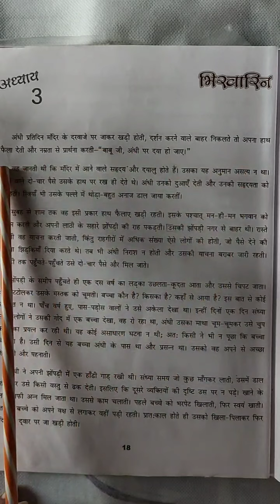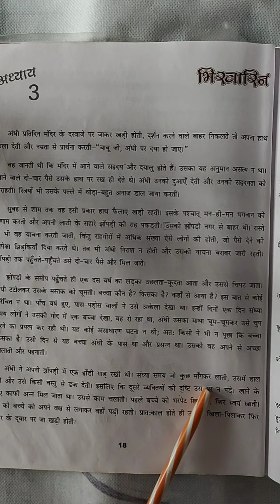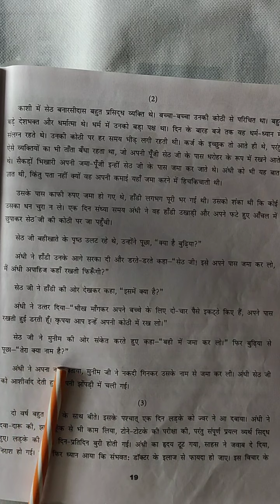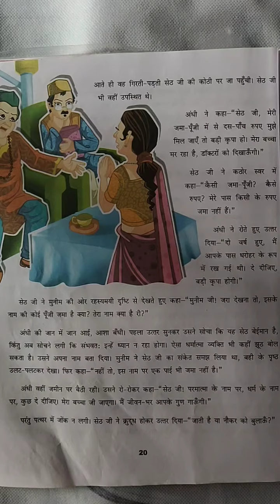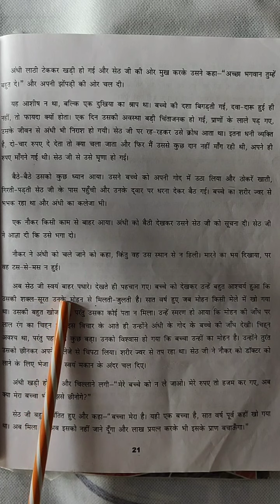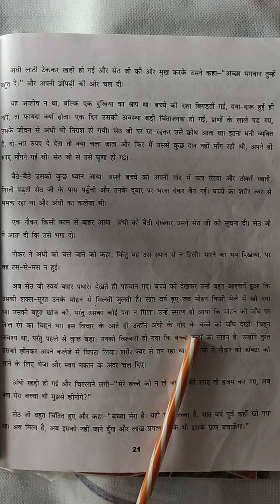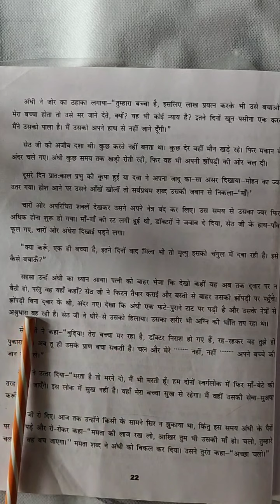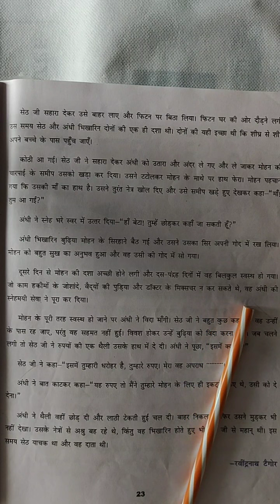Class7th Hindi ch3 part1